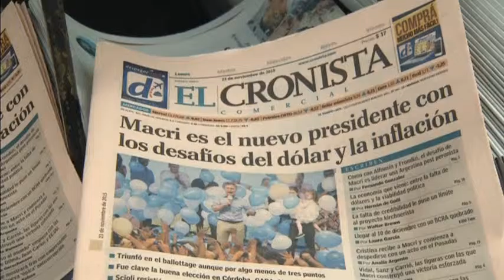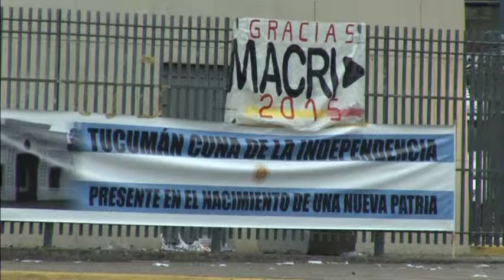15-11-23 Argentines welcome change as Macri topples Peronists in presidential election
Headline:
Argentines welcome change as Macri topples Peronists in presidential election

Published (UTC):
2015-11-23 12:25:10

Length:
02:03
SENDING WITH FULL SHOT LIST. FULL SCRIPT TO FOLLOW

SHOWS:

BUENOS AIRES, ARGENTINA (NOVEMBER 23, 2015) (REUTERS - ACCESS ALL)

1. MORNING BEAUTY SHOT AT OBELISK

2. VARIOUS OF NEWSPAPER VENDOR OPENING UP STAND

3. VARIOUS OF MORNING NEWSPAPERS SHOWING ELECTION RESULTS WITH MAURICIO MACRI WINNING

4. (SOUNDBITE) (Spanish) OSCAR BENEVENTO, NEWSPAPER VENDOR, SAYING:

"The people decided on the right thing and that must be respected. We must support the process that is to come; later on, we'll see."

5. VARIOUS OF ARGENTINE ALFREDO CORREA, BUILDING WORKER, CLEANING SIDEWALK

6. (SOUNDBITE) (Spanish) ALFREDO CORREA, ARGENTINE, SAYING:

"In my opinion, it's good. It's what we wanted. I think everyone wanted a change and, as far as I'm concerned, I'm satisfied that Macri won. I'm happy."

7. (SOUNDBITE) (Spanish) MARCELO SCE, ARGENTINE, SAYING:

"The results were a well-deserved punishment for the (ruling coalition) Front for Victory. The people were tired fo the lies, of the abuse, of the corruption, of all of that; really, I think the time had come."

8. VARIOUS OF SIGN THAT READS: 'Thank you. Now, more united than ever"

9. SIGN AT BASE OF OBELISK THAT READS: 'Thank you Macri 2015'

10. EXTERIOR OF GOVERNMENT HOUSE